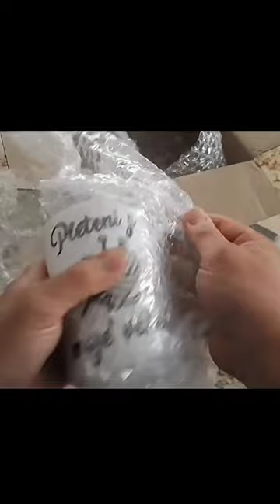Luboš Bailador: Prasklej hrníček💥☕😱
LB🕺: Prasklej hrníček💥☕😱